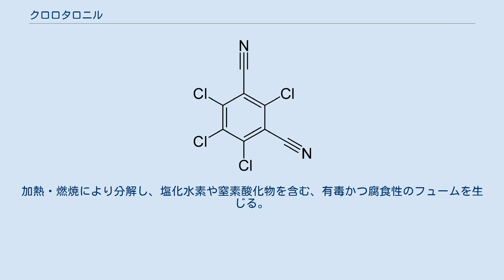クロロタロニル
クロロタロニル（英: Chlorothalonil）は、化学式 C8Cl4N2 で表される有機塩素化合物。
系統名のテトラクロロイソフタロニトリル（2,4,5,6-Tetrachloroisophthalonitrile）のアクロニムで、TPN とも呼ばれる。
 工業用防カビ剤として、また「ダコニール」の商品名で農業用殺菌剤として使用される。
 細菌等に対するMICは、コウジカビで1~3ppm、黄色ブドウ球菌で10ppm、緑膿菌では30ppmである。
農業用途では、野菜のべと病や果樹の黒星病などに効果がある。
 経口投与した場合のLD50は、マウスで6,000mg/kg以上、ラットで10,000mg/kg以上である。
国際がん研究機関では、発癌性について「Group2B（ヒトに対する発癌性が疑われる）」としている（IARC発がん性リスク一覧参照）。
 高濃度のものが皮膚と接触すると、刺激性の痒みやかぶれが生じ、この場合は洗浄の上、抗ヒスタミン薬やステロイド軟膏の塗布が有効である。
炭化水素系溶剤を含む製剤を誤飲した場合は、吐かせてはならない。
加熱・燃焼により分解し、塩化水素や窒素酸化物を含む、有毒かつ腐食性のフュームを生じる。